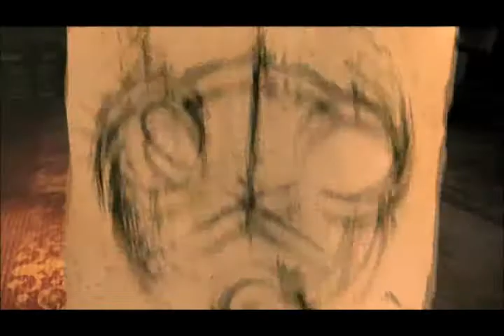9 ~ Ode to Minions (Contains Spoilers)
Yeah, yeah.  The same deal as all 9 videos.  Spoilers exist within it.  Anyways, this was both fun and annoying to make.  It was fun because I found it amusing to choose what clips to put to the song, but it was annoying because I have a painfully limited amount of clips.  I mean, I look at a bunch of other people's videos and I can't help but wonder "Where do these people get those clips!?"  Anyways, I wound up using stuff from the short and the feature so there are spoilers for both.  I think that's all I need to cover.

Film: 9 directed by Shane Acker and distributed by Focus Features

Song: Ode to Minions by TriforceBun

I DO NOT CLAIM OWNERSHIP OVER THE VISUALS OR THE MUSIC IN THIS VIDEO. THEY ARE COPYRIGHTED TO THEIR ORIGINAL OWNERS. THE CLIPS ARE FROM THE FILM 9 DISTRIBUTED BY FOCUS FEATURES AND THE MUSIC IS ODE TO MINIONS BY TRIFORCEBUN. I DO NOT OWN THESE AND I AM MERELY USING THEM FOR NONPROFIT ENTERTAINMENT REASONS.